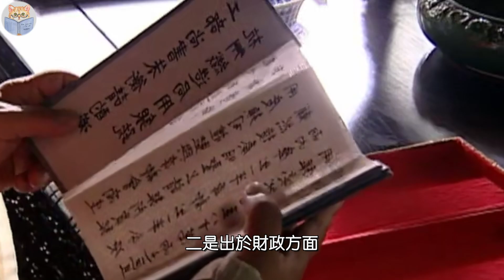世间已无张居正：赌上全部身家性命去打一场注定失败的战争，张居正的变法给明王朝带来了什么？【猫眼观历史】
00:00 大明王朝的危局
00:52 张居正的理想
02:48 历史的怪圈
06:48 如何评价张居正